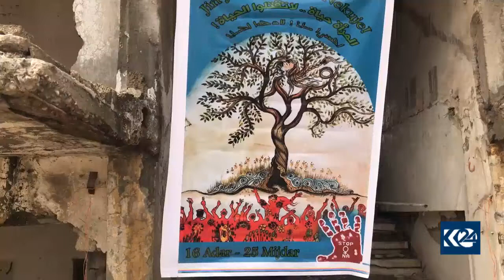Li Qamişlo Jin jiyan e, jiyanê nekujin